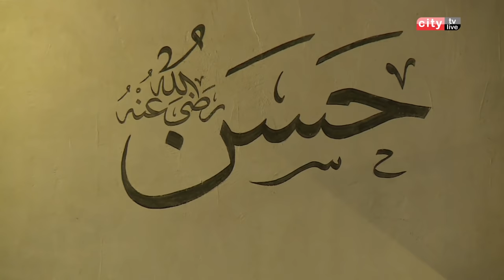Ramazanski Bajram 2019. Direktan tv prenos iz Stoca